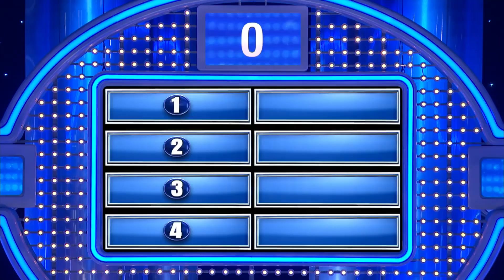Beverly Hills BRAT got what for her 18th birthday??